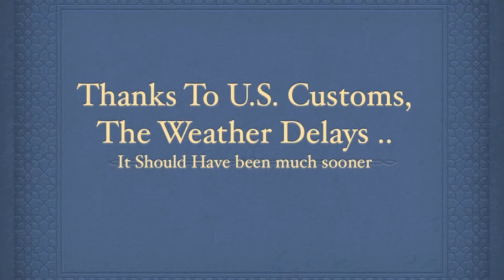My New Motor Home Finally Cleared Customs And Is Becoming A U.S. Citizen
My new 2004 Gulfstream BT Cruiser RV has finally cleared customs after a long long, almost 4 months Yep, it's been a nightmare. In a week or so, it will begin the trek across America to NYC. This vehicle has been customized and in the annals of Youtube history with Justincredible All these pics are from Justincredible. I put this vehicle together really for myself ... if I couldn't be in it. If I couldn't touch it, I could at least replay these images to give me some satisfaction before it arrives.